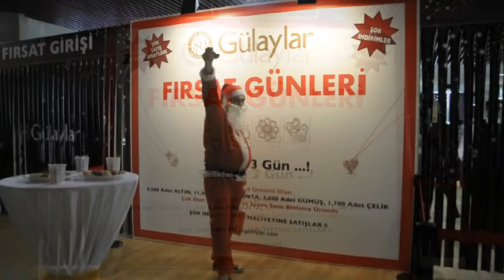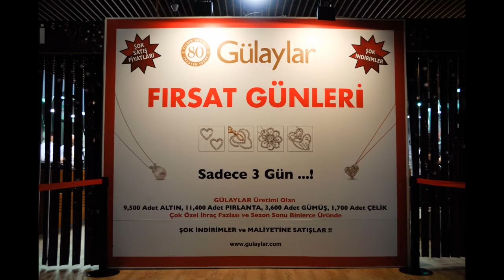Gülaylar Fırsat Günleri - 2010